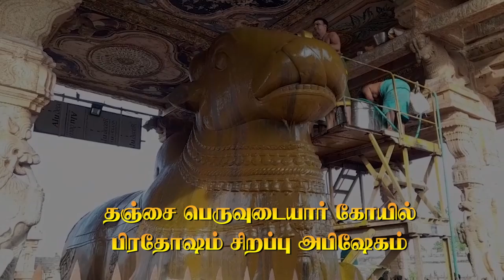தஞ்சை பெருவுடையார் கோயில் பிரதோஷம் சிறப்பு அபிஷேகம்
CHANNEL NO: TCCL-706 SCV-251